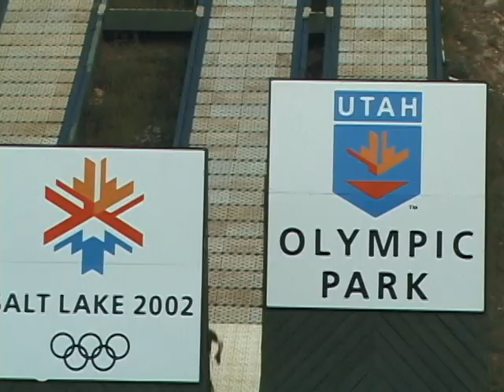Aerial Highlights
Freestyle Skiing Water-Ramp and Snow jumps from World Record Holder Matt Chojnacki